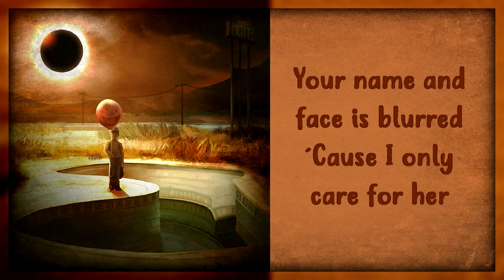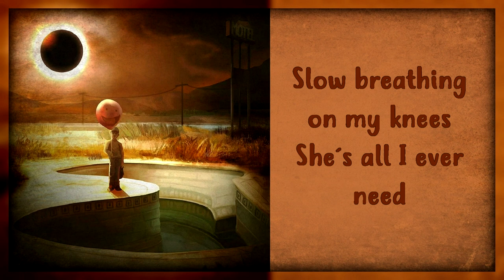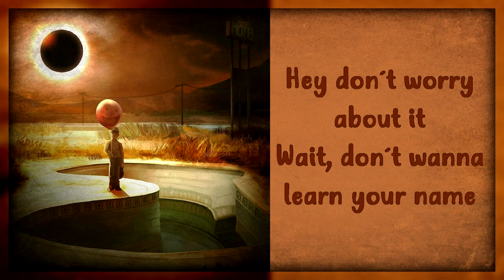Cane Hill - 86d - No Escort [Lyrics on screen]